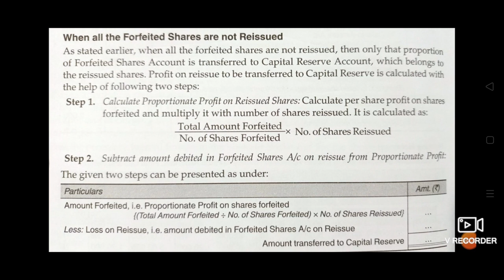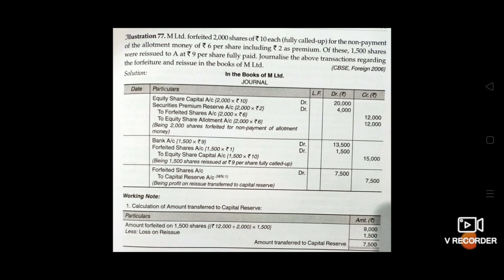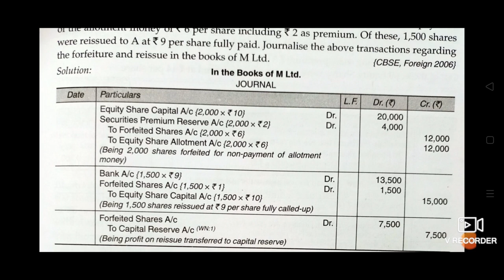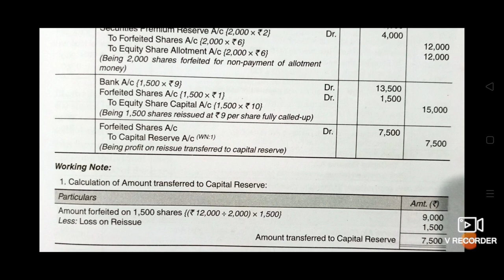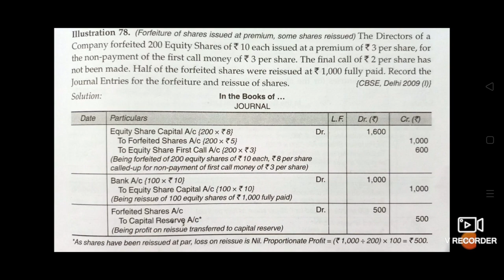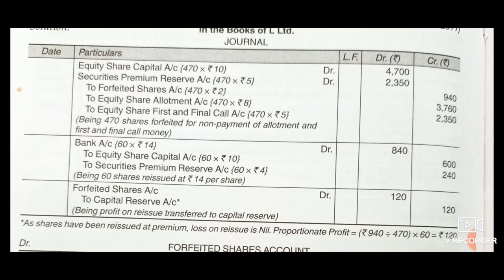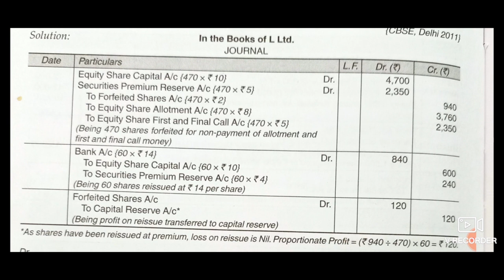Forfeiture and re-issue of some shares